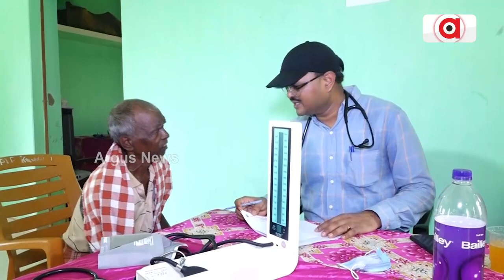Health Service Camp By Vikash Foundation At Kulundi Under Jamakkira Block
Health Service Camp By Vikash Foundation At Kulundi Under Jamakkira Block In Sambalpur District